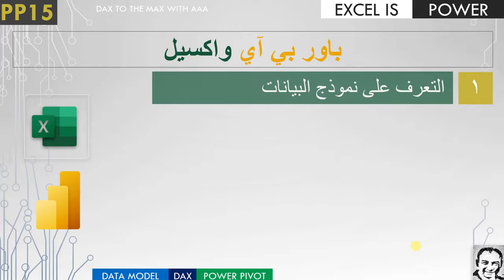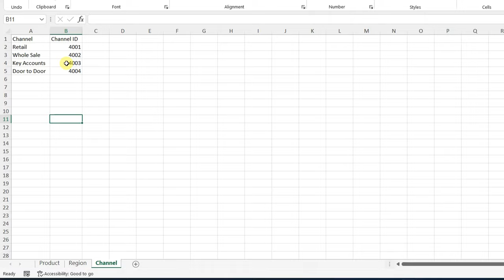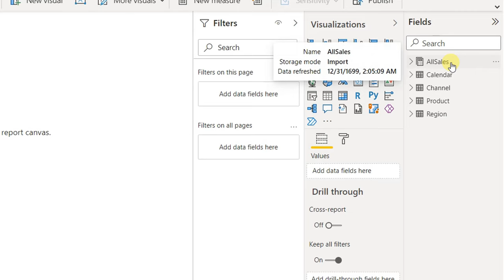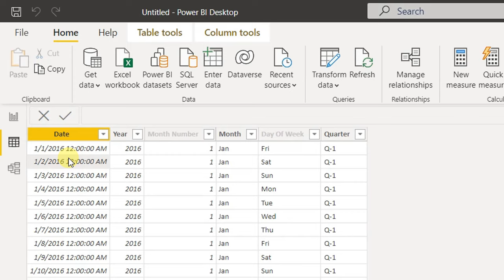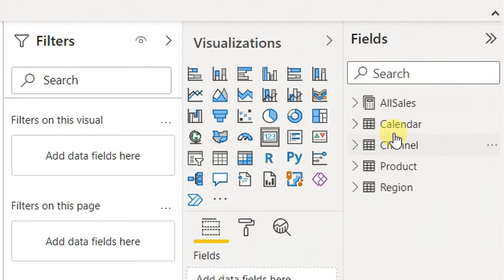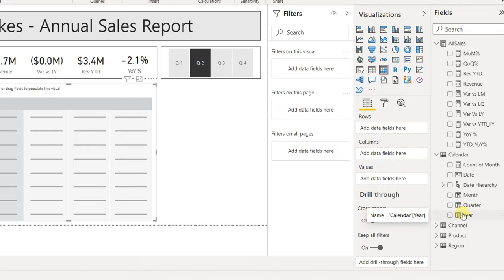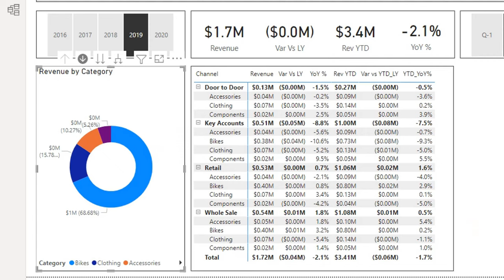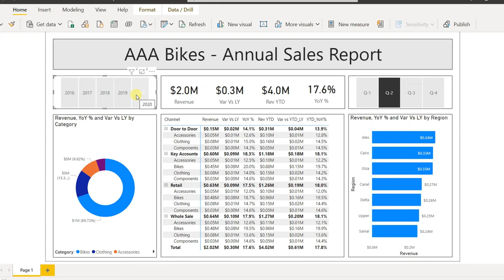من إكسيل إلى باور بي آى | استيراد نموذج بيانات من اكسيل | سلسلة باور بيڤوت | فيديو١٥| PP15: Power BI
المحتويات:
0:00 المقدمة
1:20 التعرف على نموذج البيانات
5:24 استيراد نموذج البيانات من ملف اكسيل
9:32 تحديث جدول التقويم الزمني (اكسل وباور بي آي)
15:16 اعداد لوحة معلومات (باور بي آي)
26:10 اعداد لوحة معلومات (باور بي آي)
28:10 الخاتمة